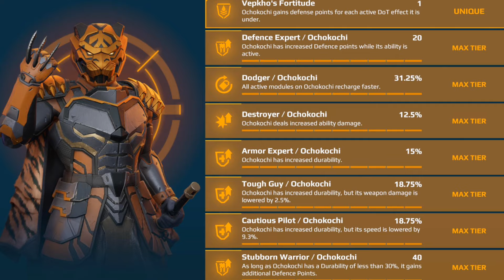War robots, Ochokoshi Hybrido anti Curie , munición infinita, Selección para torneo X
Icebringer canal